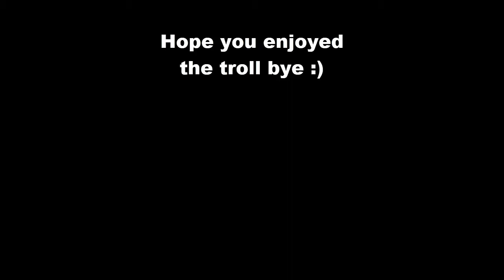The grand return! | Streets Trolling Pt4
3 was the final but i said screw it lets make a sequel